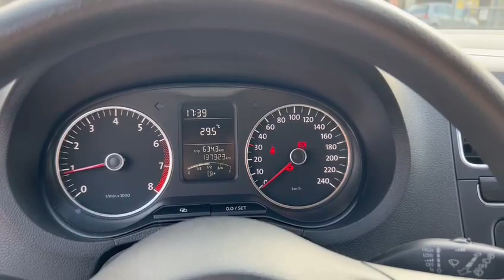Polo 1.2 70 CV 5p. Comfortline TUACAR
VETTURA UBICATA NELLA SEDE DI MONCALIERI
CORSO TRIESTE 28

TUACAR Agenzia intermediazione vendita auto
Per poter visionare nel dettaglio la vettura vai sul nostro sito ufficiale

Km Certificati

Garanzia estendibile fino a 36 mesi

Le nostre vetture prima della consegna verranno lucidate sanificate garantite

La vettura può essere provata in fase di trattativa

Siamo a vostra disposizione per qualsiasi informazione
Si richiede APPUNTAMENTO per la visione
Tutte le nostre vetture vengono sottoposte ad una certificazione di conformità